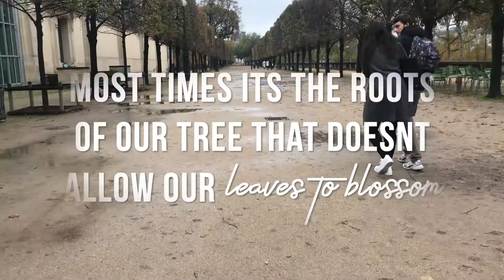Travel Vlog: Life vs. Living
Hello All,

I decided to do this vlog a little different. I've been depressed with all that's going on at home and released some of that energy through a poem. I hope you enjoy this video from my time in Paris. It's coming to an end soon and it's really hard to face.

Song: "River" by Leon Bridges